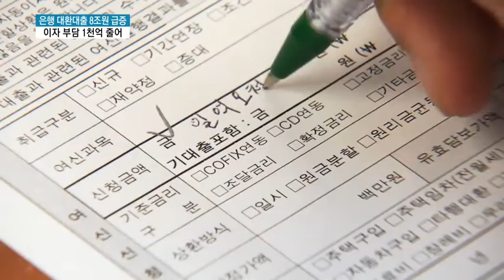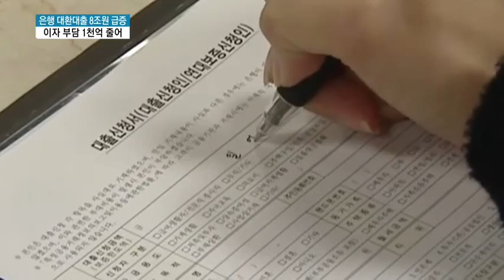은행 대환대출 8조원 급증…이자 부담 1100억 줄어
11/12 MTN 투데이

주택담보대출 금융규제가 완화되면서 은행권으로 대출 갈아타기, 대환대출도 크게 늘었습니다. 고금리 대출을 저금리 대출로 바꾸면서 금융소비자들의 이자 부담도 대폭 줄었을 것으로 보입니다. 권순우 기자가 보도합니다.